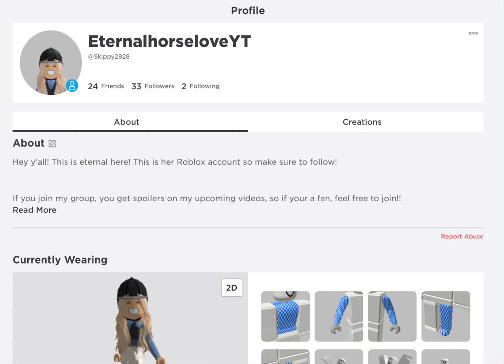RIDE MY FRIEND’S HORSE WITH ME!!